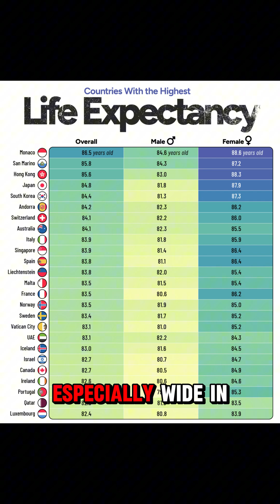top 25 countries with the highest life expectancy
Credit to Visual Capitalist